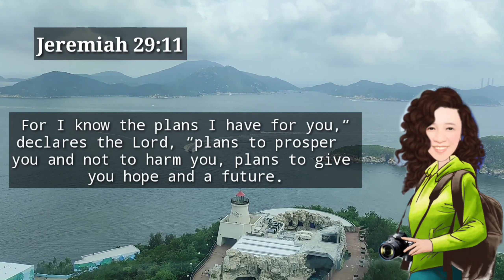MUKBANG TINAPA AT KAMATIS || BUHAY OFW